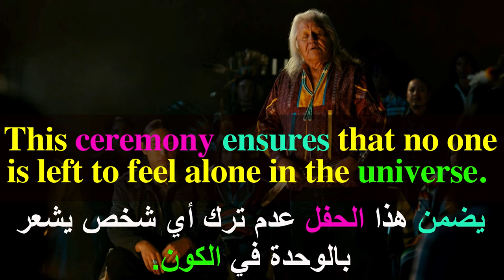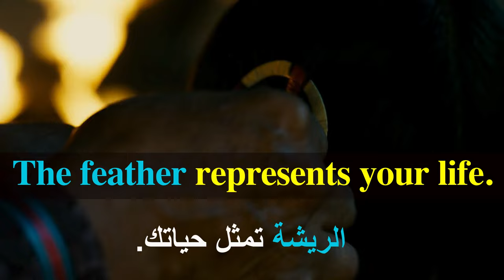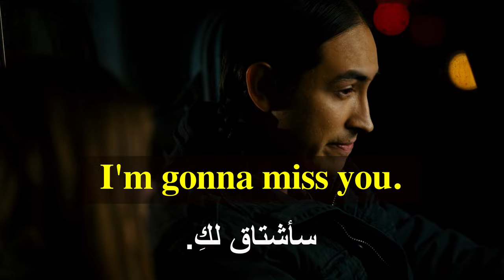تعلم اللغة الإنجليزية من خلال الأفلام الأمريكية. (السلسلة 270)Learn English from movies